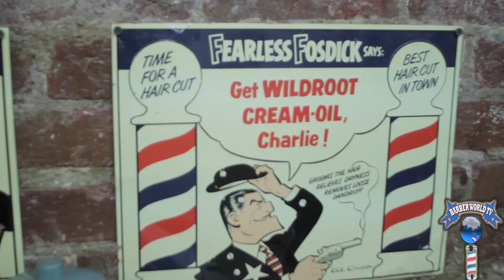NYC BARBER BATTLE II Antique Barber, Levels Barbershop Kamal Nuru AKA Zoe Mega Millions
Final hours before the barber battle still up doing my thing, this is  the difference between you and I "step your game up get your name up" Kamal Nuru see you at the show peace!